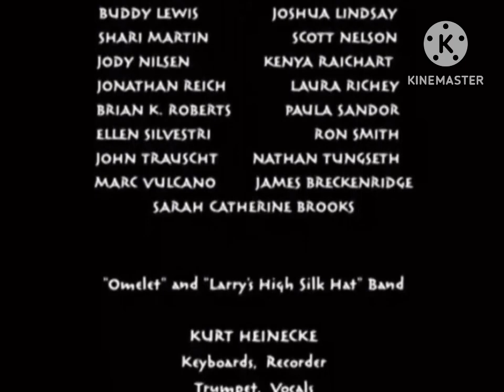VeggieTales Closing Funding Credits (2001) V1 with closing credits and website promo